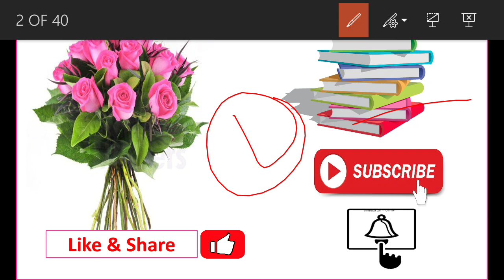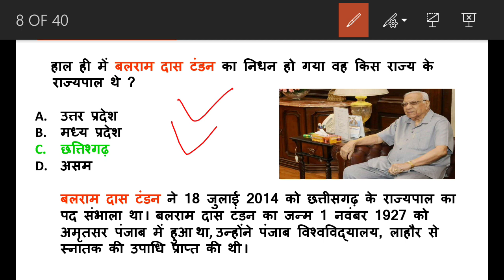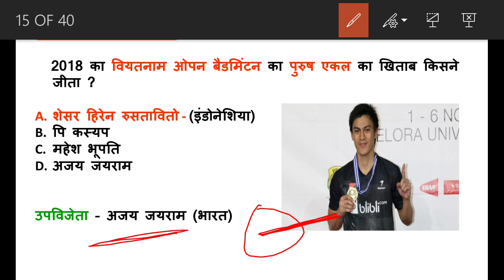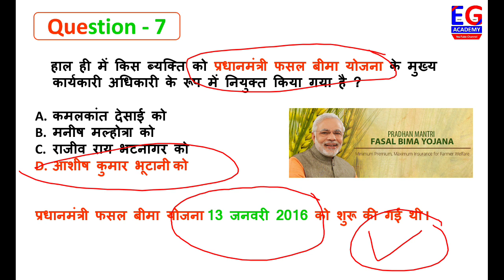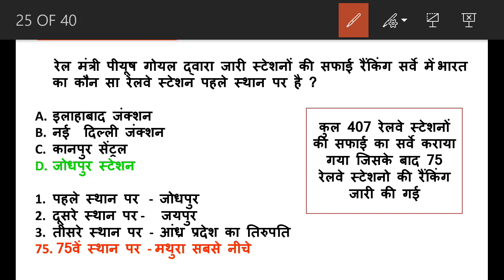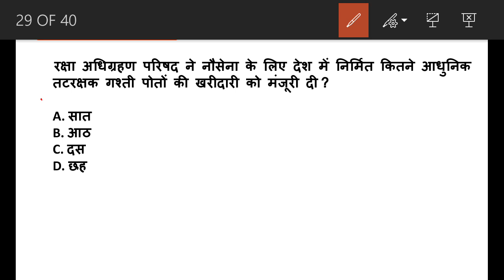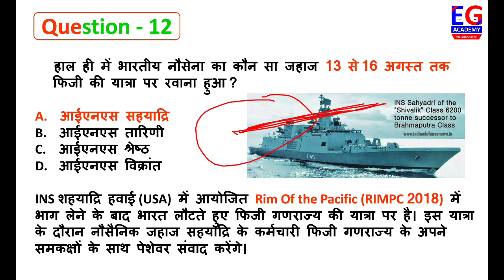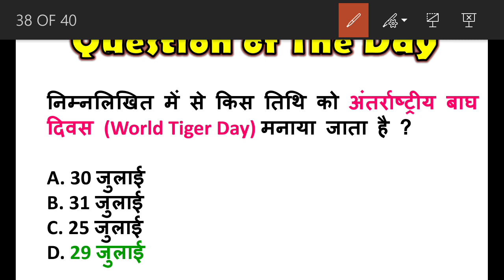15 August 2018 Daily Current Affairs in Hindi | GK & Current Affairs Quiz – Questions & Answer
Traffic source
Watch time (hours)
Views
YouTube Premium watch time (hours)
YouTube Premium views

Current Affairs 2018 for Banking, SSC, UPSC & Govt Exams ,

GK & General Awarness ,

Current Affairs Quiz – Questions & Answers – general awareness ,

  हिंदी कर्रेंट अफेयर्स ,

Current Affairs 2018 for Competitive Exams Current Affairs Today ,

 Latest Current Affairs 2018 for Banking ,

 SSC, UPSC & All Competitive exams ,

Current Affairs Today SSC, Banking , Railways & All Govt Exams - PDF